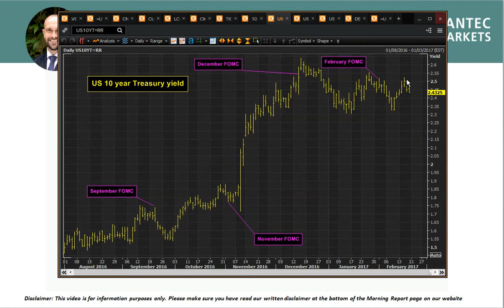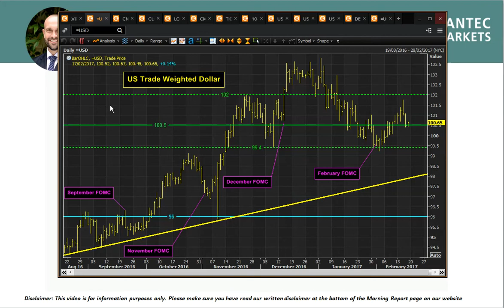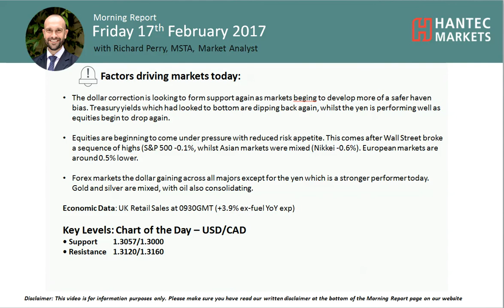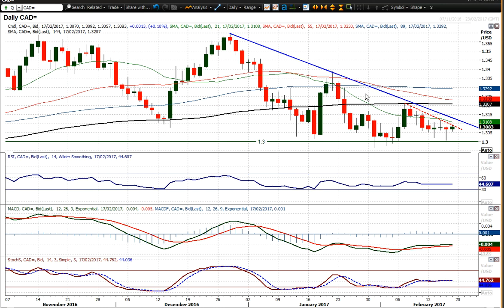Daily Market Commentary 17/02/2017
How are markets set up as a safe haven flow has resumed? The chart of the day is USD/CAD